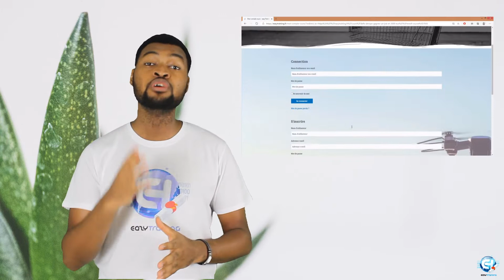emploi: Challenge DevOps avec embauche et prime jusqu’à 5000 EUR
J’ai été approché par une entreprise souhaitant recruter une cinquantaine de DevOps dans les 6 prochains mois. Afin de l’aider à dénicher ses talents, j’ai initié un projet nommé Défis DevOps, qui consistera en un projet à réaliser, qui me permettra de qualifier les meilleurs profils qui sont soit à la recherche d’un nouvel emploi plus épanouissant ou alors d’une prime.
Un classement des profils sera publié chaque semaine après évaluation de leur travail !
On va bien s’amuser ! Et je remercie cette entreprise pour la confiance qu’elle accorde en notre processus de formation et de recrutement dans le DevOps
Top départ officiel aujourd’hui !